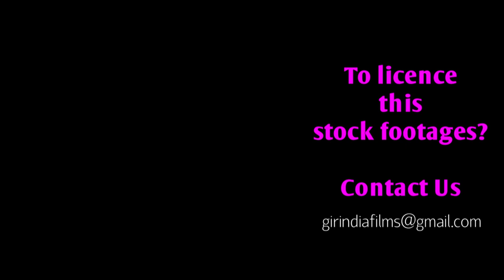ગીરમાં ફરે છે દુર્લભ પ્રાણી ઘોરખોદિયું ની જોડી Rare Honey Badger (Ratel) pair Roaming in Gir forest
The most rare creature Honey Badger (Ratel) unique video of couples love in Gir forest

The Asiatic lion (Panthera leo leo) is a lion population in Gujarat, India, which is listed as Endangered on the IUCN Red List because of its small population size. Since 2010, the lion population in and around Gir Forest National Park has steadily increased. In May 2015, the 14th Asiatic Lion Census was conducted over an area of about 20,000 km (7,700 sq mi); the lion population was estimated at 523 individuals, comprising 109 adult males, 201 adult females and 213 cubs. In August 2017, the Asiatic Lion Census revealed 650 wild individuals.

The Asiatic lion was first described by the Austrian zoologist Johann N. Meyer under the trinomen Felis leo persicus. Its historical range included eastern Turkey, Iran, Mesopotamia, and from east of the Indus River to Bengal and Narmada River in Central India.

Characteristics:
Asiatic lions are slightly smaller than African lions. Adult males weigh 160 to 190 kg, while females weigh 110 to 120 kg. The height at the shoulders is about 3.5 ft (110 cm). The maximum recorded total length of a male Asiatic lion is 2.92m (115 inches) including the tail. The most striking morphological character, which is always seen in Asiatic lions, and rarely in African lions, is a longitudinal fold of skin running along its belly. The fur ranges in colour from ruddytawny, heavily speckled with black, to sandy or buff-grey, sometimes with a silvery sheen in certain lights. Males have only moderate mane growth at the top of the head, so that their ears are always visible.